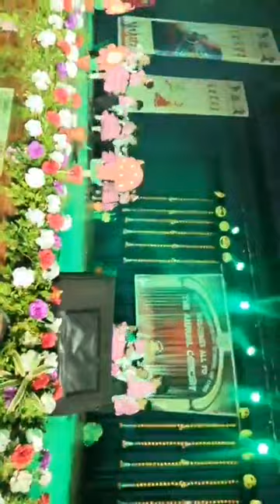Mario Pitase Song Annual Day 2022 LKG Students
Kline Memorial school 2022